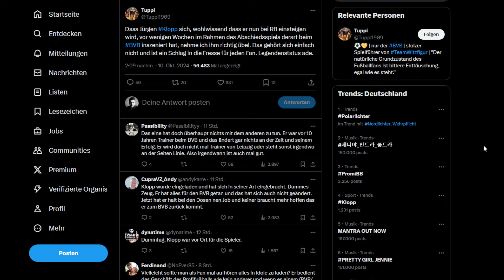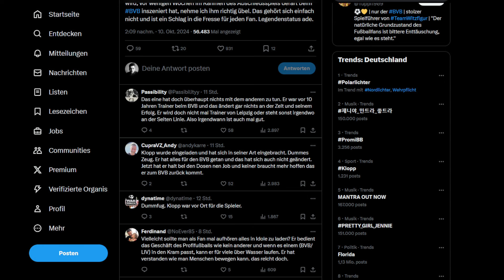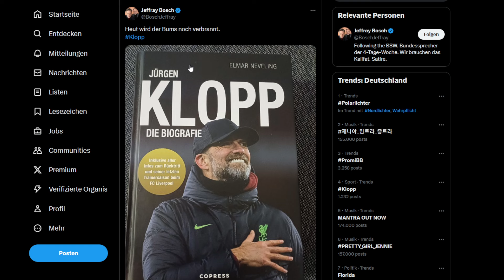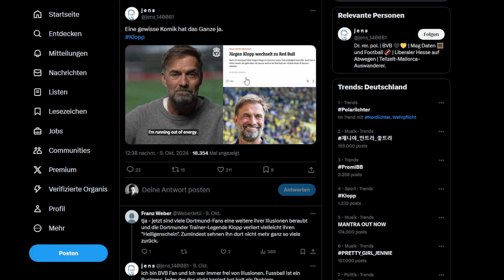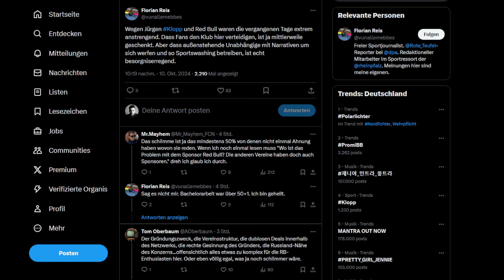Warum Jürgen Klopp für viele den Legendenstatus verspielt hat!